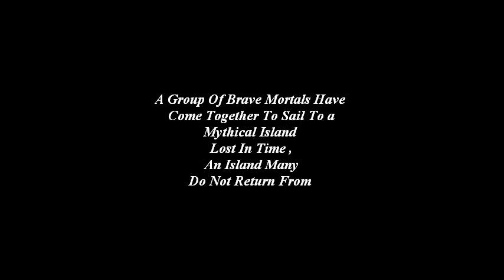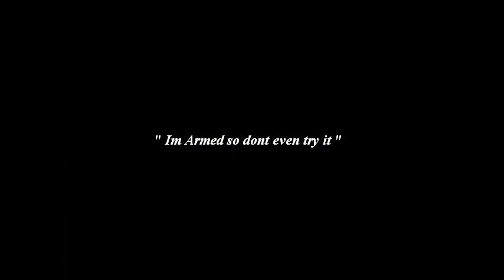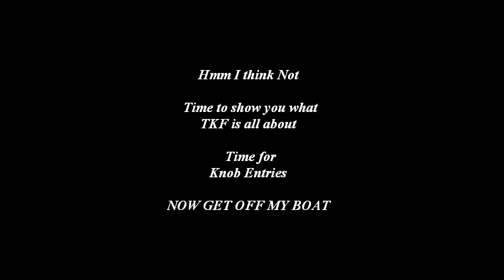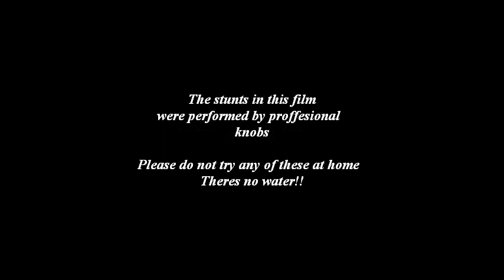Diving Lundy Island 2012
3 days on Lundy Island with great people